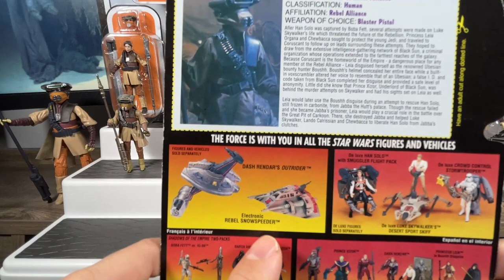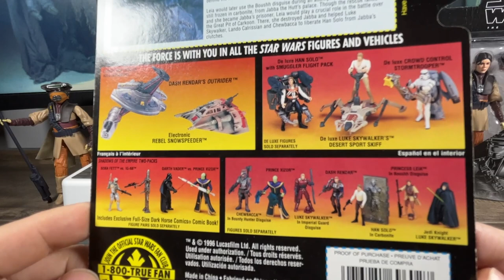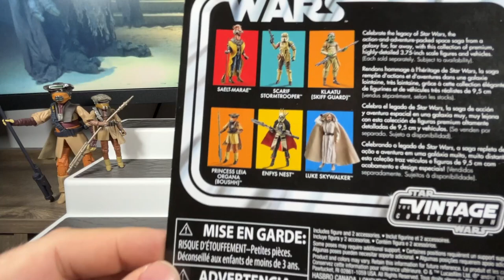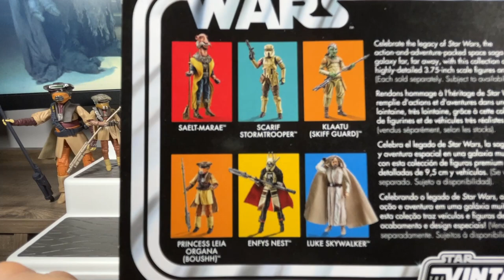Ultimate Princess Leia Boushh Review! 1983 - Present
Today we look at Princess Leia in her Boushh Bounty Hunter Disguise from Return of the Jedi. Join me as we look at the original release and follow the evolution of this figure to the current one we have today. We will also look at the Black Series Release and worthy re-release. Thank you as always for watching!